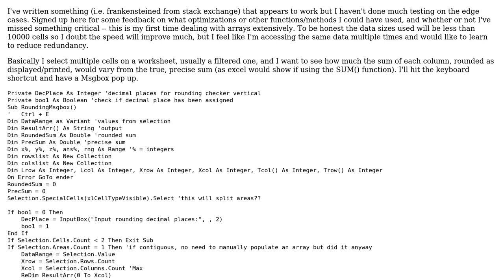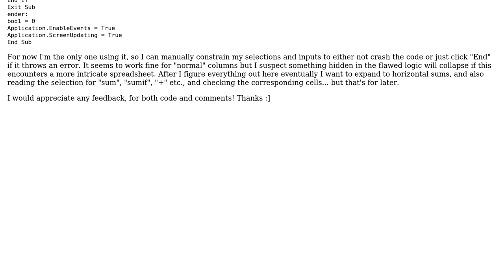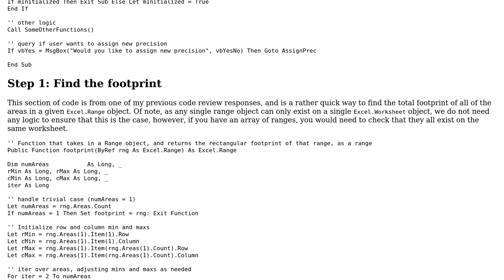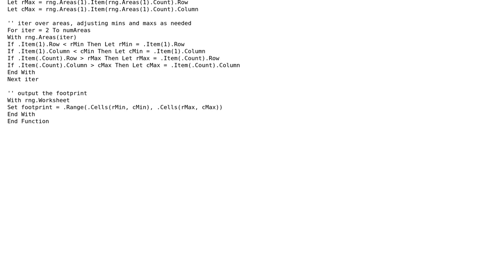Code Review: Output the rounded sum of each column in selection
With thanks & praise to God, and with thanks to the many people who have made this project possible! | Content (except music & images) licensed under CC BY-SA | Music | Images & others | With thanks to user Taylor Raine user Mast user dis_array and the Stack Exchange Network Trademarks are property of their respective owners. You are responsible for your own actions.